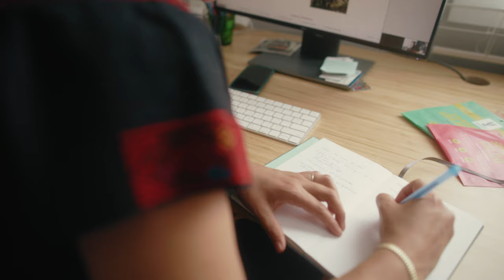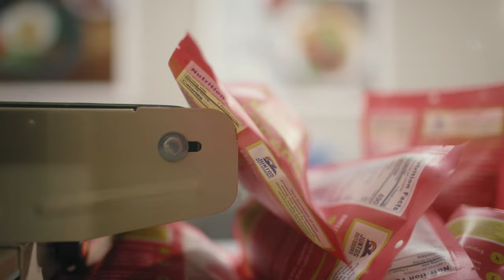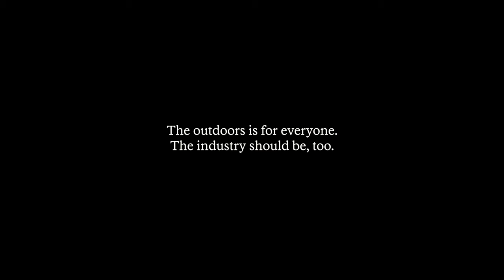Itacate Foods with Martha Y Díaz | A founder's journey to bring Latin cuisine to the backcountry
When Martha Y Díaz fell in love with backpacking several years ago, she wanted the food she and her friends brought to camp to nourish them body and soul. Longing for familiar flavors and dreaming of diversifying the backcountry menu, Díaz founded Itacate Foods The venture helped her create a sense of belonging, empowerment and healing for herself and others in the outdoors.